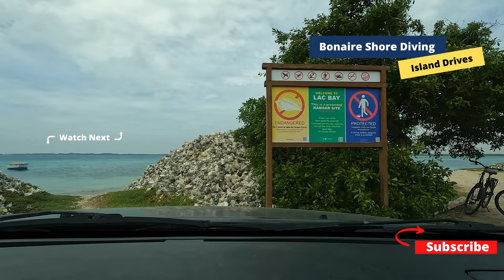Bonaire Drives - Belnem to Lac Cai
Fasten your seatbelts!  Do you need a quick Bonaire fix, or just want to see what's in store for your next trip?  Then take a time lapsed 2 minute ride with us from Belnem to Cai!

Want to know 10 things you can do to make Bonaire shore diving easier and more enjoyable?

Links to purchase items mentioned/seen in this video (Check with your LDS too):
Reef Smart Guide to Bonaire
Trekking Poles (Walking Stick)
Latex Tubing for tank straps
Bungee Material for tank straps
Bare Evoke 5MM Womens wetsuit
Fourth Element Amphibian Dive Boot
Tusa Imprex Dive Boot
Tusa Spring Straps for Fins
Universal Spring Straps for Fins
Fin Keeper
Suunto Dive Compass
Small Dry Box
Scuba Tank O-Ring Kit
Inflator Adaptor
Air 2 Adaptor for Inflator Adaptor
Hero Clip – Medium
Hero Clip – Small
Hero Clip – Mini

24 x 36 Light Kit
20 x 28 Light Kit
GoPro Tripod Stand
GoPro Hero 10 Black Camera
GoPro microphone adapter
GoPro Vlog Case
Rode VideoMicro
Edutige ETM-001
Backdrop Support System
White Seamless Background

Additional Gear for Outdoor Video
Microphone Wind Muffs
Polarizing Camera Lens Filter
Portable mini camera tripod
Suction cup camera mount

** SCUBA diving can be dangerous.  Dive at your own risk. **